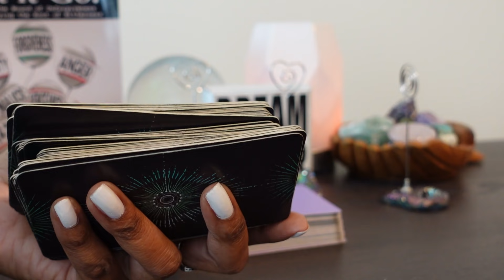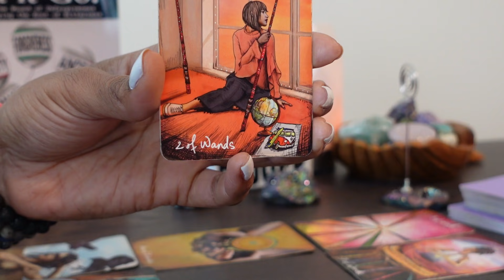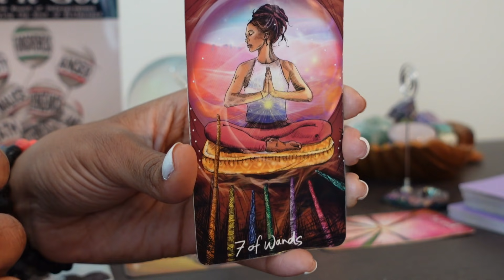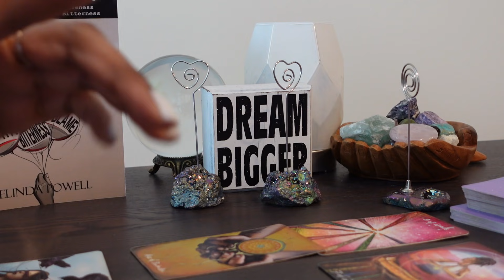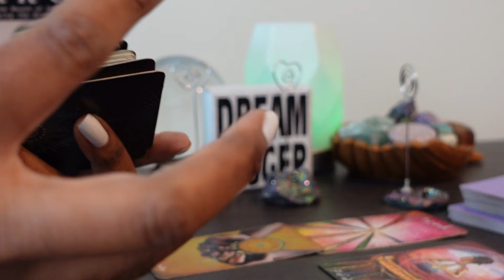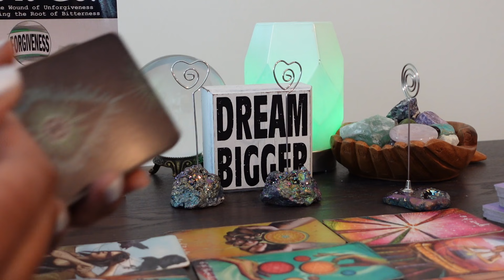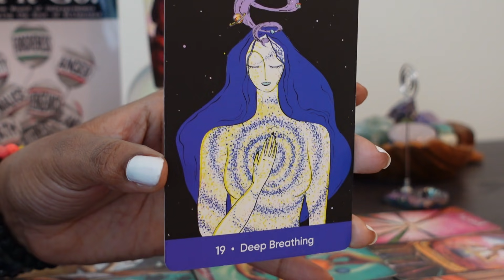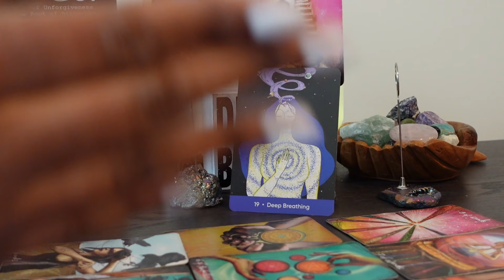Aquarius: The Universe is trying 2 release WEALTH to U but U must do this first!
⭐️ QueenAmunRa.com

VIDEO UPLOADING SCHEDULE:
⭐️ Monday - FIXED SIGNS:  Aquarius, Scorpio, Leo, Taurus
⭐️Tuesday - CARDINAL SIGNS:  Aries, Cancer, Capricorn, Libra
⭐️Wednesday - MUTABLE SIGNS:  Pisces, Virgo, Sagittarius, Gemini